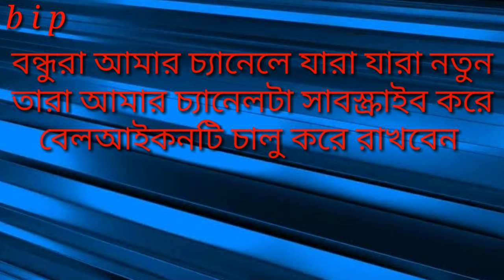ক্ষমা চাইলেন সকল প্রবাসী ভাইদের কাছে, সেই গালি দেওয়া মহিলা/b i p channel 24 // bd probashi news//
বন্ধুরা আসসালামু আলাইকুম আপনারা সবাই কেমন আছেন
আশা করি সবাই ভাল আছেন
আমার চেনেলে যদি নতুন হয়ে থাকেন
 বেল আইকনটি চালু করে রাখবেন।